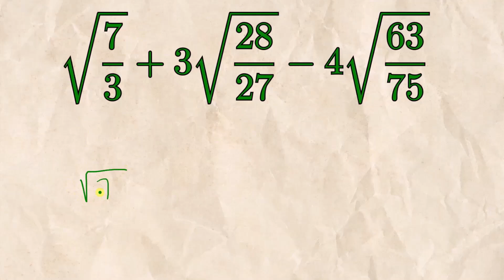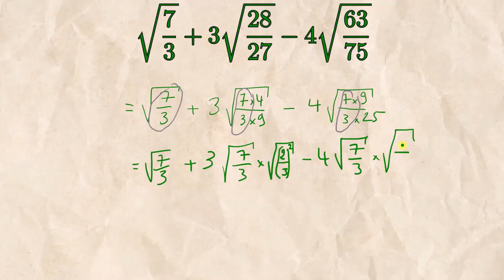La magie des Carrés parfaits sur les racines carrés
Dans cette vidéo, nous simplifions une expression mathématique complexe sqrt(7/3)+3sqrt(28/27)-4sqrt(63/75) étape par étape. En utilisant des techniques de factorisation et de manipulation algébrique, nous parvenons à réduire l'expression à une forme plus simple. Suivez attentivement les étapes pour comprendre le processus de simplification.
⏱️⏱️ *CHAPITRES DE LA VIDEO* ⏱️⏱️
00:00 Rationaliser le dénominateur
00:35 Décompositions en produits
01:55 Factorisation et regroupement des termes
05:12 Simplification finale